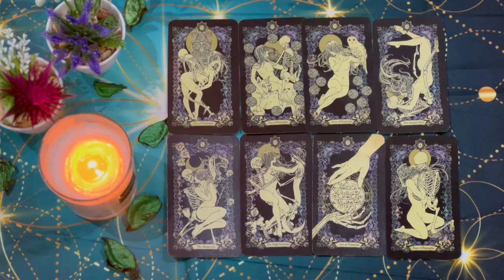SCORPIO URGENT🚨THIS IS GOING TO HAPPEN TONIGHT .😍PREPARE YOURSELF..DO NOT TELL ANYBODY🤫OCTOBER 2024